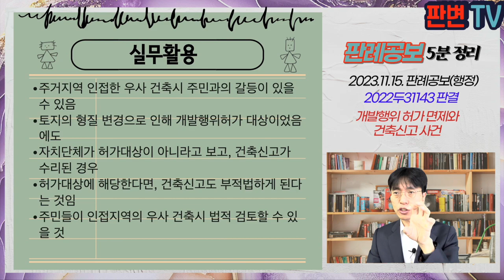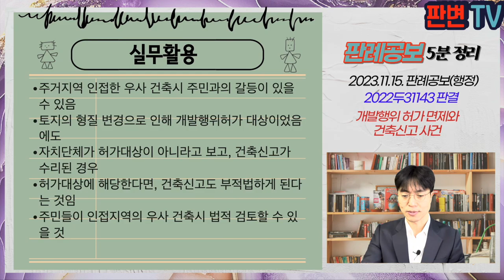개발행위허가 면제와 건축신고 사건 [23.11.15.자 판례공보(행정)]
개발행위허가 면제와 건축신고 사건
별 2개

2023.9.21. 선고 2022두31143 판결
건축신고수리처분취소

원고 마을주민
피고 주덕읍장(상고인)
피고보조참가인 축산업자

상고기각

피고 보조참가인은 이 사건 토지 위에 우사를 건축하려고 함
원고들은 우사 주변의 마을 주민들임
피고 보조참가인은 우사를 건축을 위해 토지를 수평으로 조성하는 과정에서 최대 1.2m의 성토, 4m의 절토를 함
피고는 우사에 대한 건축신고를 하면서 개발행위허가 일괄 신청을 하지 않았음
피고는 이 사건 성토, 절토가 개발행위허가 대상이 아니라고 보고 건축신고 수리처분을 함

국토계획법상 토지의 형질변경 중 허가대상에서 면제되는 행위가 있음
건축법상 건축신고 수리처분이 이루어지면 개발행위의 허가가 있는 것으로 봄
개발행위의 면제대상이 아님에도 이에 대한 허가 없이 건축신고가 되고 수리된 경우, 개발행위의 허가가 있는 것으로 보는가?

개발행위허가 면제되는 토지형질변경은 토지의 형질을 외형상으로 사실상 변경시킴이 없이 건축물 설치를 위한 굴착만으로 건설이 가능한 경우임
성토, 절토의 결과 지반의 높이가 50cm 초과는 것은 개발행위허가를 받아야 함
건축법상 건축신고에 따른 개발행위 허가 의제는 절차간소화를 위한 것이고, 하나의 절차에서 인허가를 의제 처리해줄 것을 신청하는 것
건축주의 부지 확보란 해당 토지가 적법하게 형질변경된 상태임
피고 보조참가인은 형질변경허가를 받을 것을 기대하기 어려웠음
부지 확보 요건을 갖추지 못한 건축신고 수리처분은 부적법함

실무활용
주거지역 인접한 우사 건축시 주민과의 갈등이 있을 수 있음
토지의 형질 변경으로 인해 개발행위허가 대상이었음에도
자치단체가 허가대상이 아니라고 보고, 건축신고가 수리된 경우
허가대상에 해당한다면, 건축신고도 부적법하게 된다는 것임
주민들이 인접지역의 우사 건축시 법적 검토할 수 있을 것